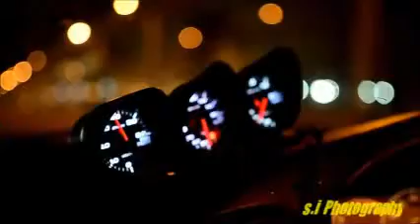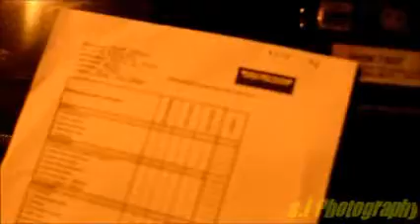Melaka special drag year 2014 Mieban Garage